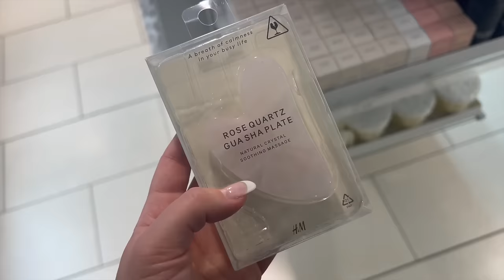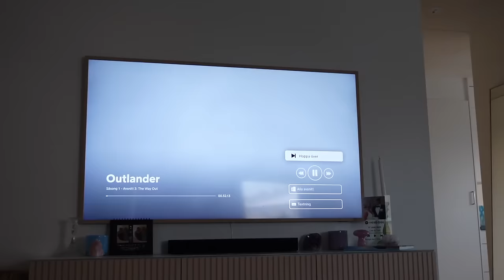VIRRIG LISA..! Shopping & haul, fredagsmys